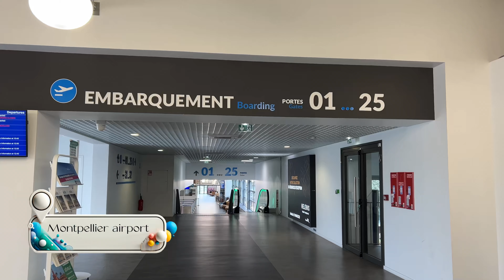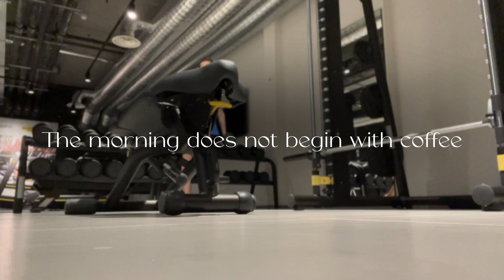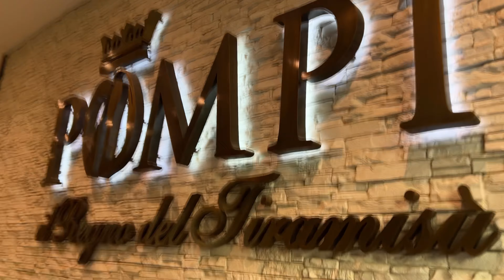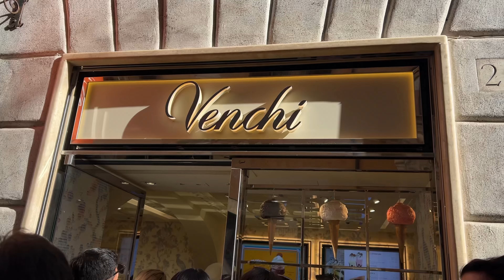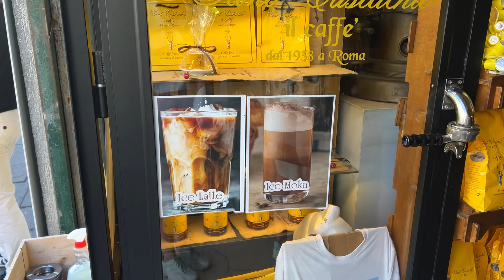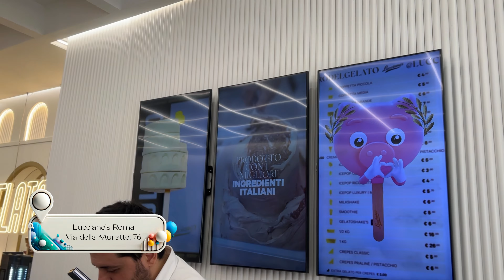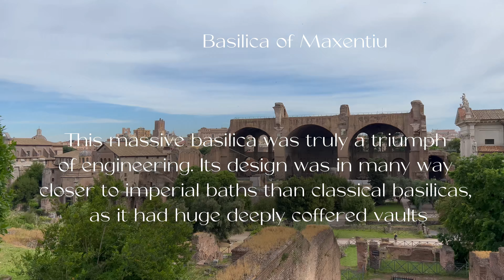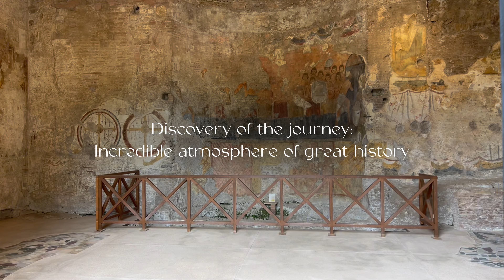Travel-vlog ROME | lots of food | real first video of my GAP YEAR | and some cappuccino after 18:00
Hello everyone!

It’s my first travel-vlog about my journey to Rome.
You will see a lot of food, many beautiful shots, and even the main feuds of this city!

 Of course, I left a lot off-camera because I didn't film everything (I was still shy to walk around with the stabilizer),
and
I don't yet see the perfect shot for the vlog - but more on that later.

 But the most unusual thing for me in this video is that I managed to cut down over an hour of footage to 16 minutes. That's a week of vacation... It even sounds strange…

 I still really like the city, my trip, and how I made this video. Yes, there are still some flaws in the voiceover, pronunciation, sound, and picture, but I still like it.

(we’ll be posting even more actively soon)

Here is the link to the tour; it's in Russian, but I think similar ones are available in other languages too.

Overall, I had a great time, lots of impressions, and a huge boost for future videos! Meanwhile, I’m off to gather new material!

Use music:
1.AI (from Wondershare Filmora 13)
2.Helium - TrackTribe
3.Cesare feat. Resin Moon - Chill Love

xxx
Alina, Blogger-Vlogger